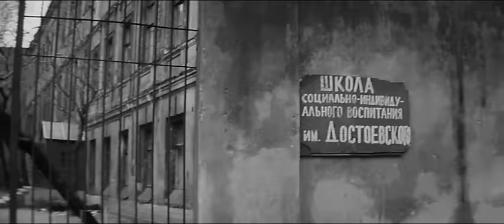Республика ШКИД (1966 год) семейная комедия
1920 годы. Послереволюционный беспредел. «Трепещите, халдеи!» — по улицам Петрограда шныряют колоритные и жалкие беспризорники, которых время от времени вылавливают и направляют в детские приюты. В одном из них — школе имени Достоевского (ШКИД) — собрались голодные, наглые и сообразительные оборвыши. Этим «приютом комедиантов» управляет директор, не потерявший ни чести, ни интеллигентности. Его обезоруживающее доверие научит ребят мужскому достоинству, поможет не раствориться в беге смутного времени...